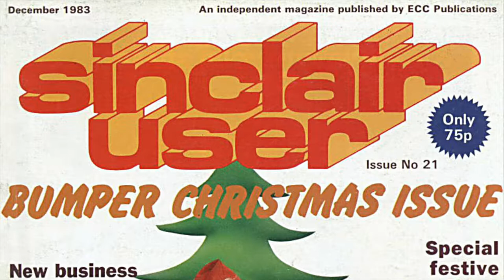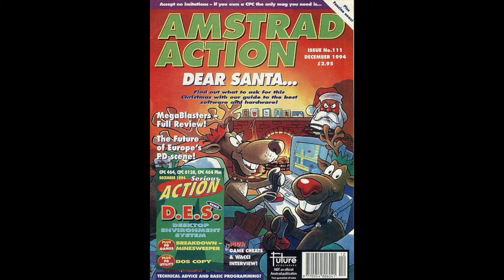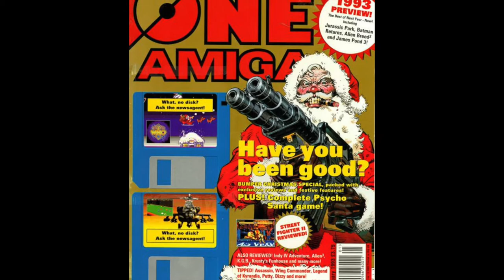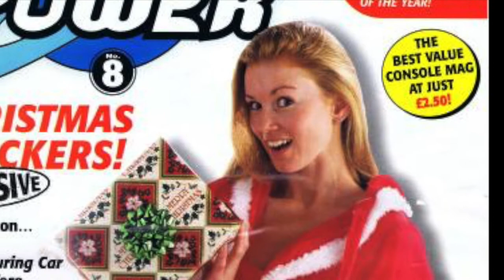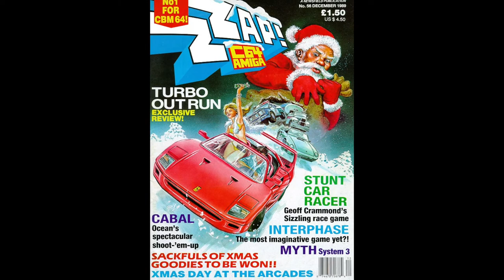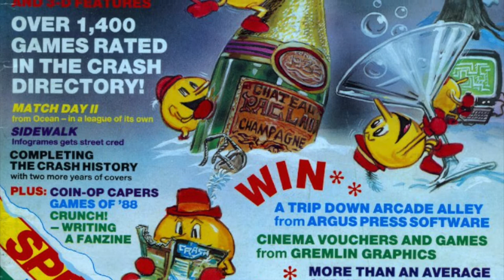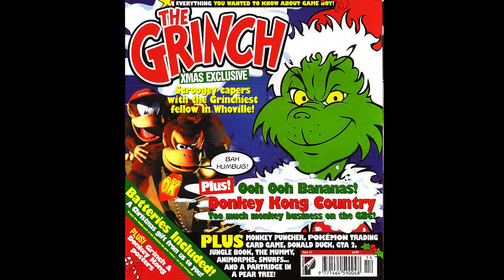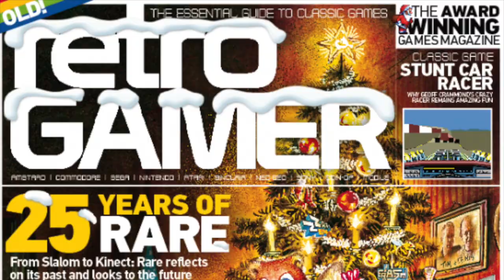Gaming Magazine Covers of Christmas Past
Colin & James take a look at some of the gaming magazine covers of Christmas past. Happy Christmas.